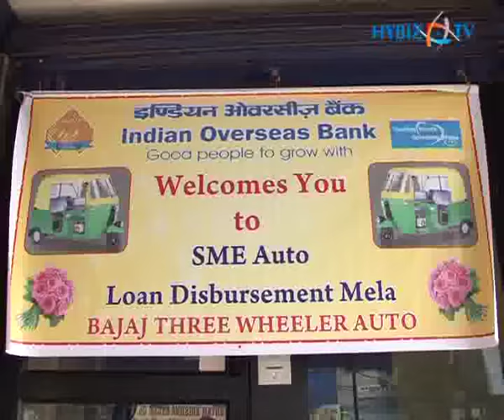indian overseas bank